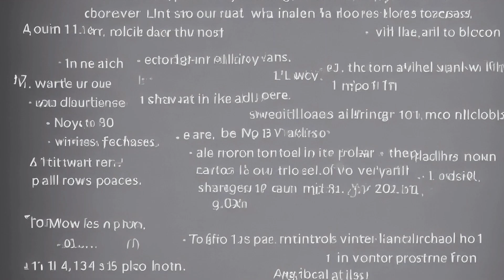ISRO's Chandrayan-3 inserted into the translunar orbit.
The spacecraft is inserted into the translunar orbit. The orbit achieved is 288 km x 369328 km. Lunar-Orbit Insertion (LOI) is planned for Aug 5, 2023.